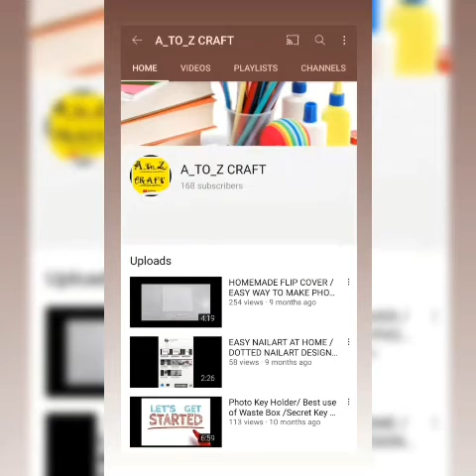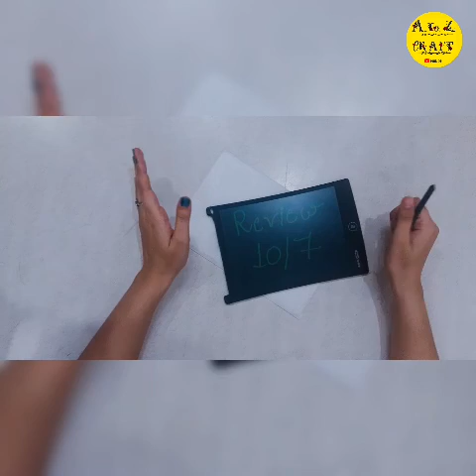Portronics Ruffpad 8.5 Inch Re-Writable LCD Pad / LCD Tablet Review/ Unboxing Cheapest Writing Pad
Portronics Ruffpad 8.5 Inch Re-Writable LCD Pad, POR 628 (Black)/ LCD Tablet  Review/ Unboxing Cheapest Writing Pad

Go paperless with RuffPad. Write notes, lists & make doodles without using paper or pen. It comes with a stylus. You can write or draw with stylus or any other comparable instrument. Pressure-sensitive screen lets you create thick and thin lines. The stylus is can stored conveniently in the bottom of the case. Tablet displays your notes until you erase them with the touch of a button.One-touch button erases notes instantly. Replaceable battery lasts up to 50,000 erases. Durable case and reces.

Buy Your Writing Pad :-